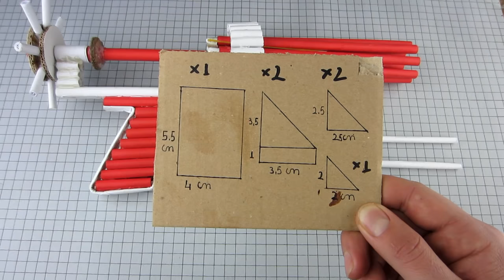How To Make a Simple Automatic Paper Gun That Shoots 8 Bullets - With Trigger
Learn how to make a automatic paper gun that shoots 8 bullets using a trigger.

Music

3-Bike Rides - The Green Orbs
4-Parasail - Silent Partner